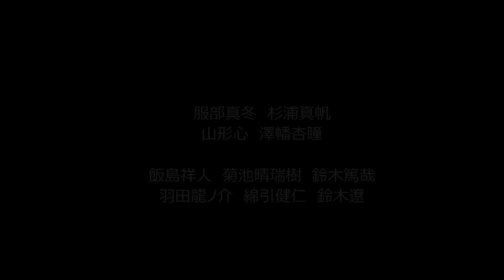恋するフォーチュンクッキー水木ミニバスVer.